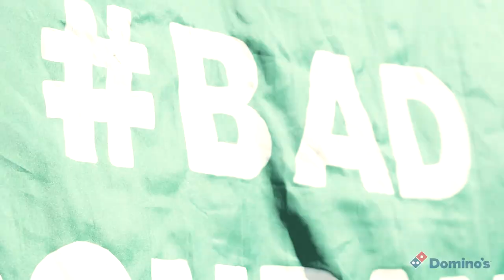Charlotte Football vs. S.C. State - Highlights Recap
The Poggi Era has Officially Begun!
Niners Win!